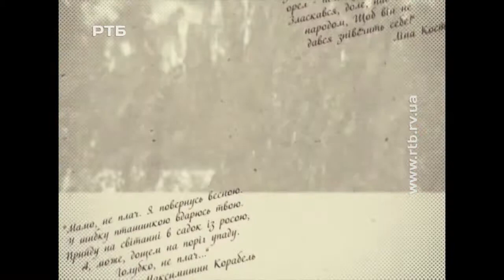Герої серед нас 13 04 16 Олександр Краснов